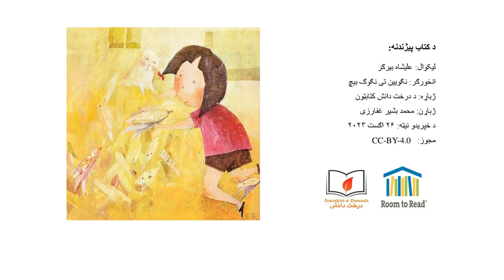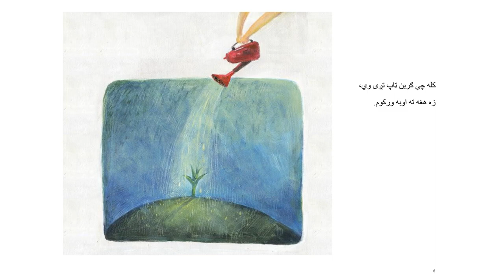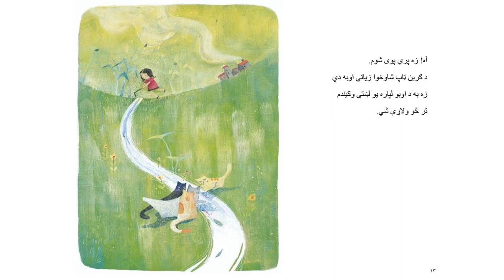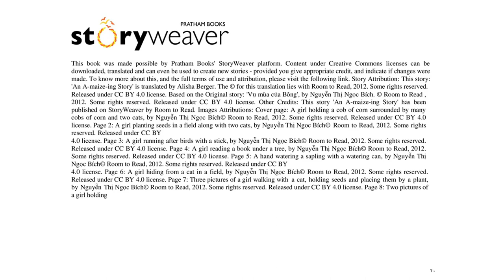په زړه پورې کیسه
دا د سلیم کیسه دې، ﭘداﺳﯥ ﺣﺎل ﮐﯥ ﭼﯥ د سلیم  ﮐورنۍ ﭘﮫ پټیو ﮐﯥ ﺟوار ﮐري، ھﻐﮫ د ﺟوارو ﺧﭘل ﺗﺧم ﮐري. سلیم ھره ورځ د ﺧﭘل ﮐرل ﺷوي ﺗﺧم ﭘﺎﻟﻧﮫ ﮐوي او اوﺑﮫ ورﮐوي، ډاډ ﺗرﻻﺳﮫ ﮐوي ﭼﯥ ﻟﻣر ور رﺳﯾږي، ﻟﮫ ﻣرﻏﺎﻧو او ھرزه ﺑوټو ﯾﯥ ﺳﺎﺗﻲ، او آن د ھﻐﮫ ﻟﭘﺎره ﻟوﺳت ﮐوي. دا کتاب محمد بشیر غفارزی پښتو ژبې اړولې دې.